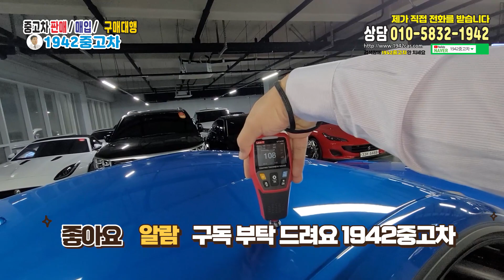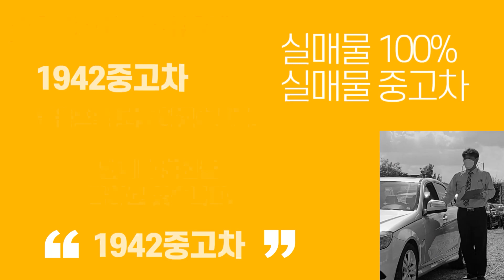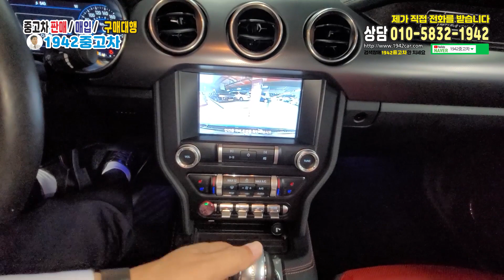☀감가 오지게 맞은 전국 최저가 머스텡 매니아가 많은차☀☀포드 머스탱(6세대) 쿠페 2.3 프리미엄☀☀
☀모델 :  포드 머스탱(6세대) 쿠페 2.3 프리미엄

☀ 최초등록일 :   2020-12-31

☀ 연식   :  2020년

☀ 주행거리 :   19,924Km

☀☀판매가 :  3,550 만원

짧은 키로수 / 차선이탈 경보시스템 / 크루즈 컨트롤 / HUD
레드시트 / 4인승 / 실속 연비

☀☀ 자동차 구매 프로그램 안내 ☀☀

경기 수원시 권선구 권선로 343번지 모터파크 204호
저희 상사 매물위주로 영상 촬영

☎상담문의☎

포드 머스탱#포드 쿠페 2.3#머스탱 프리미엄#중고차매매#중고차시세